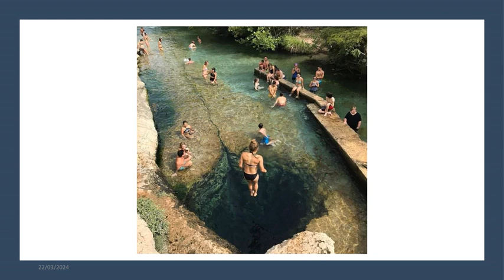Photos qui vous laisseront bouche bée